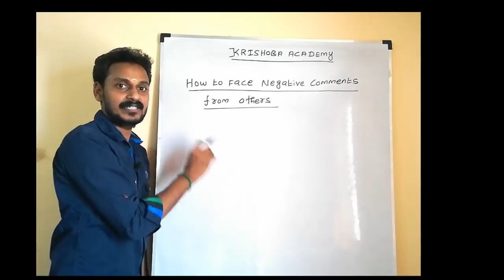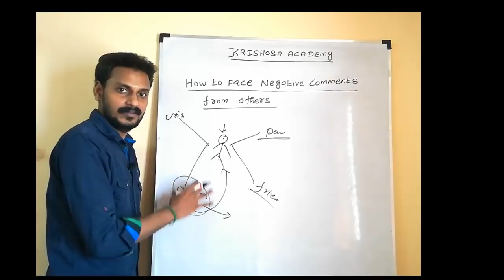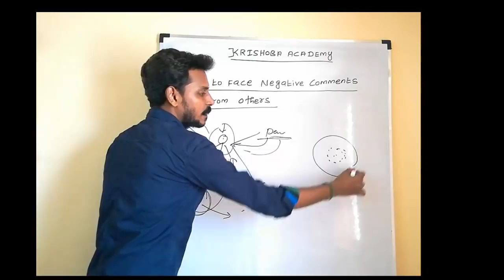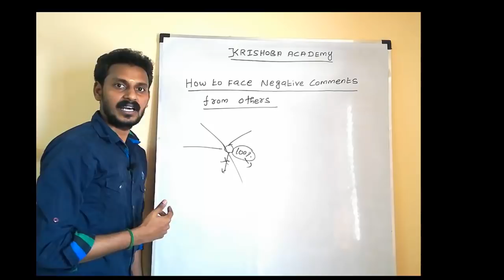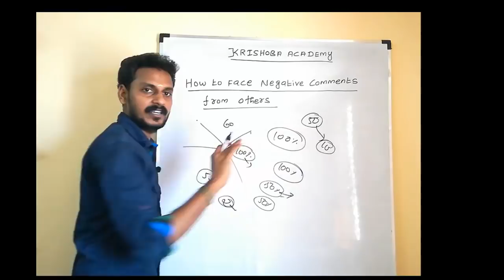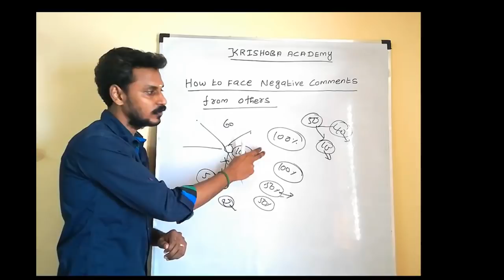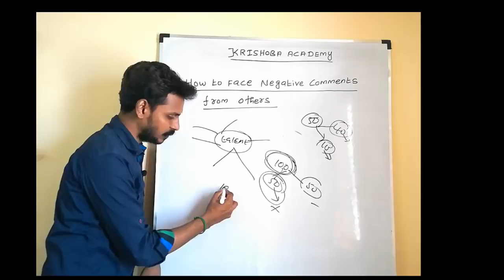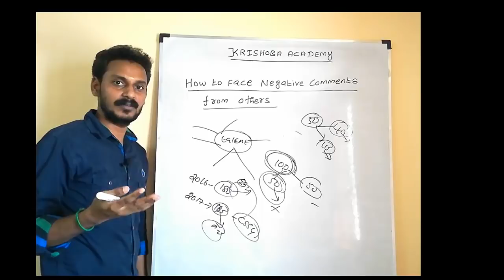HOW TO FACE NEGATIVE COMMENTS FROM OTHERS ???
TNPSC TIPS